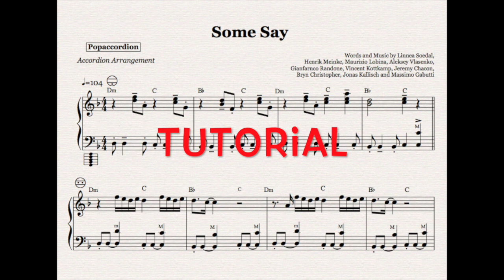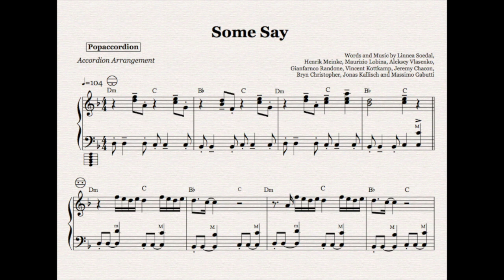Some say by Nea, Accordioncover from Popaccordion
Ich freue mich, wenn Du wieder meinen Kanal besuchst und ein Abo da lässt,
denn in Kürze folgen neue Akkordeonversionen von Popsongs für Solisten.
Versprochen!

I promise!